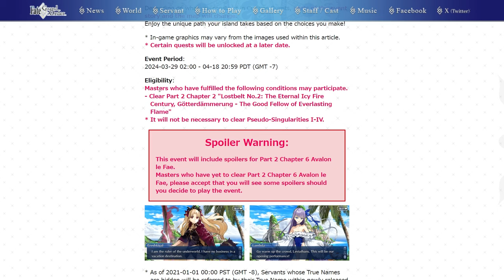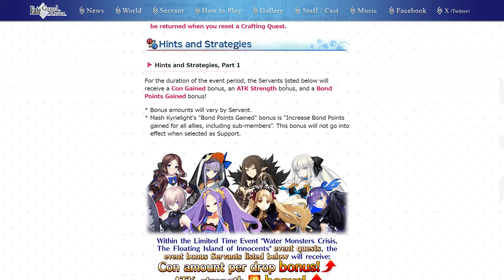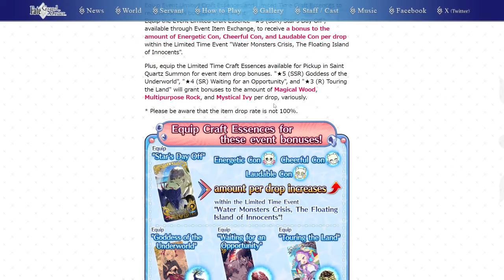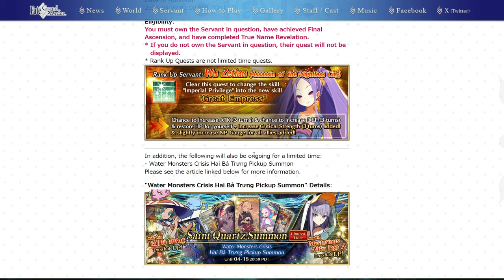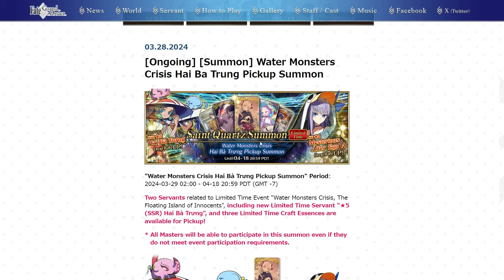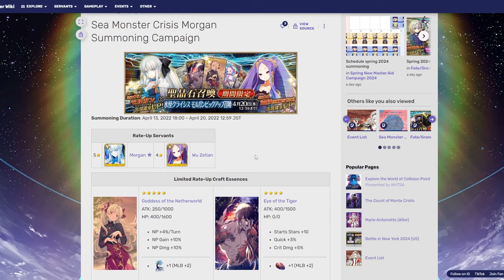14 Rolls! Evento Novo, 1 de Abril e Banner da Morgana!【FGO/NA】